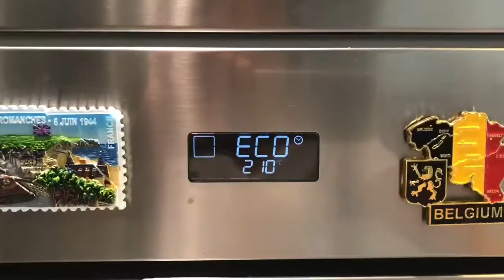How I cooked my whole chicken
Hi guys it’s  my own version of cooking the whole chicken, I hope you like this ideas and you can make the same in your kitchen,so common let’s go..